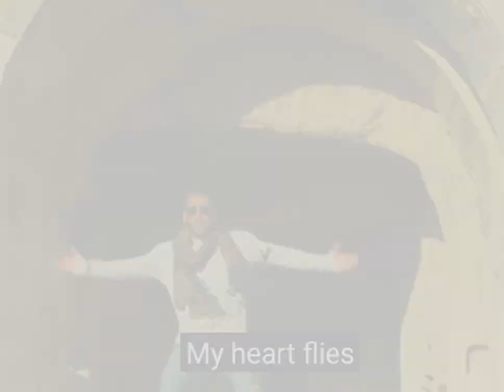lekar Prabhu Ka Naam Tiger 3 Salman Khan Katrina Kaif आगे टाइगर 3 का नया गाना लेकर प्रभु का नाम